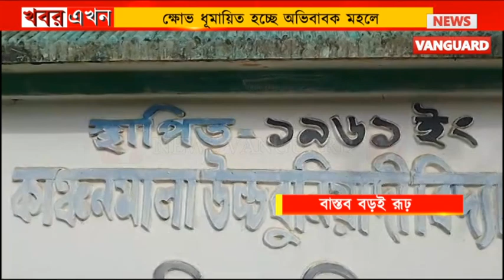স্কুলে ছাত্র-ছাত্রীর সংখ্যা ৫৫, অথচ শিক্ষক রয়েছেন মাত্র একজন, কাঞ্চনমালা আপার প্রাইমারি স্কুল